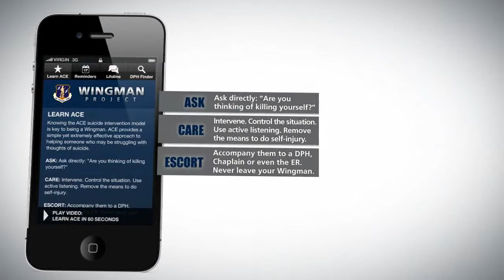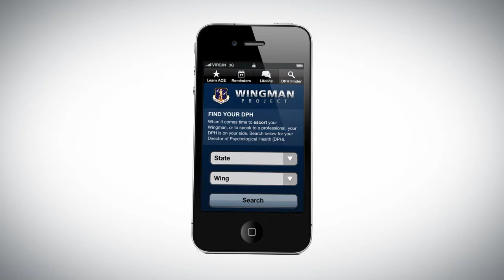WMP Mobile App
Learn how you can intervene to save a life with the Wingman Project's new suicide intervention mobile app!